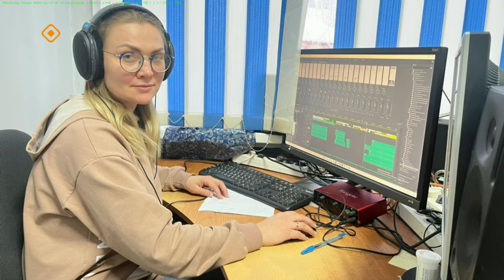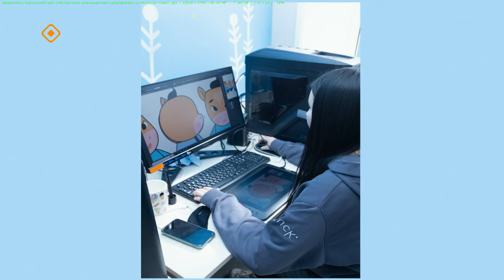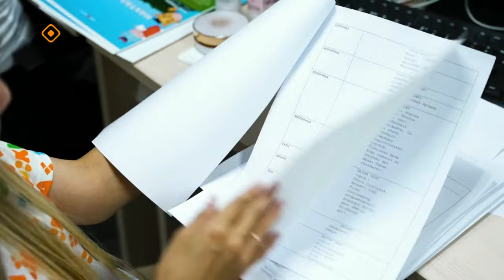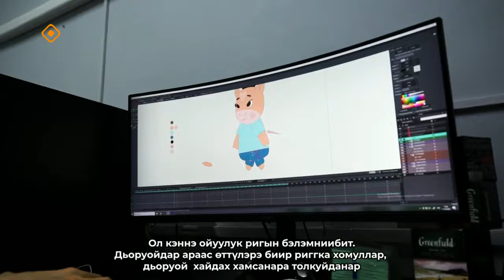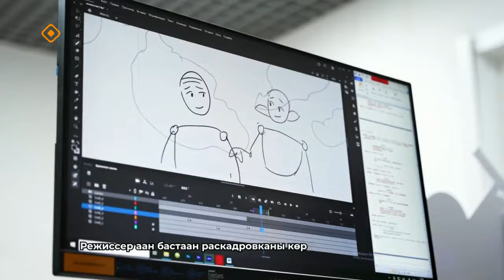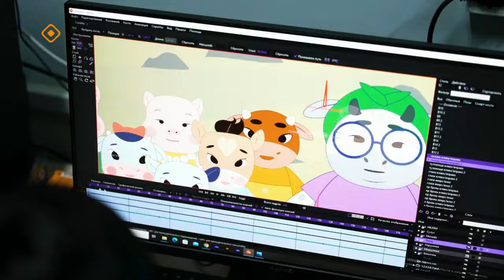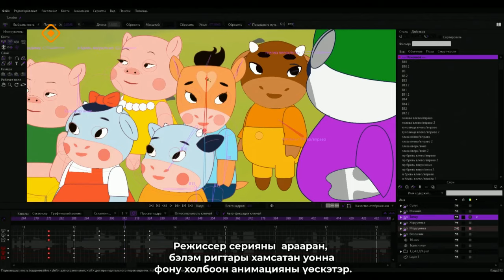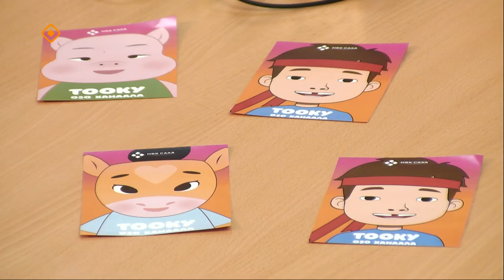«Тэтим чааһа» (31.05.24)